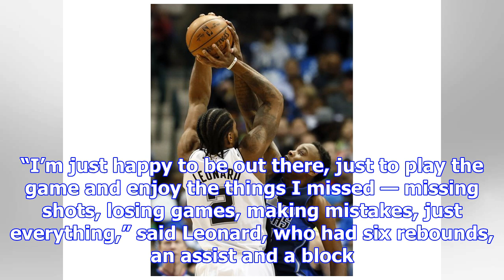Mavericks spoil leonard's return with 95-89 win over spurs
DALLAS (AP) — Kawhi Leonard strolled to the locker room late in third quarter, just as J.J. Barea wa...